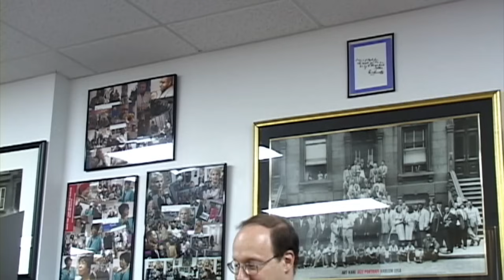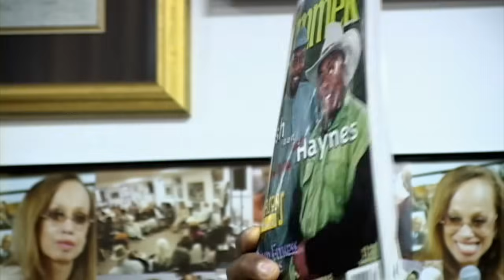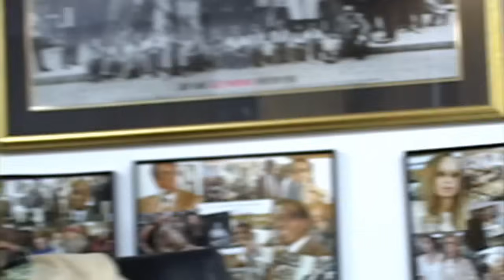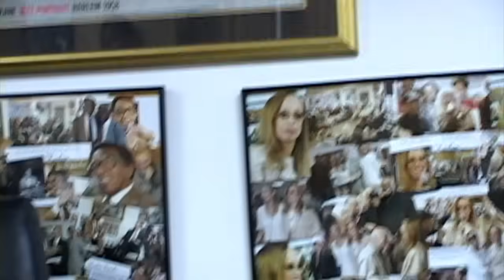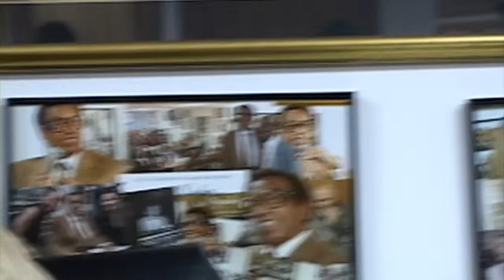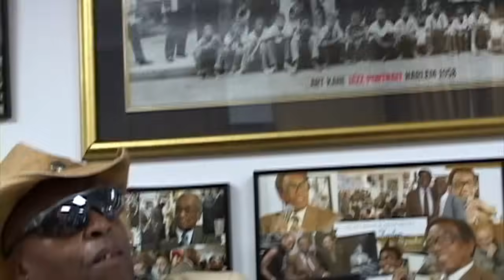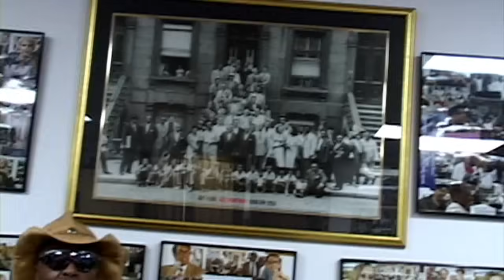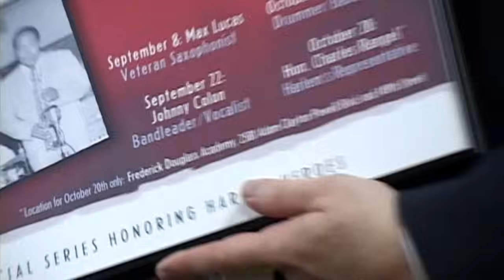Roy Haynes, Harlem Speaks - National Jazz Museum in Harlem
On October 6, 2005, the National Jazz Museum in Harlem presented a Harlem Speaks Oral History interview with drum master Roy Haynes in a discussion with fellow drummer Lewis Nash that captivated and thrilled the rapt audience at the offices of the Jazz Museum in Harlem. Much as when on drums, Haynes was at the center of a swirling discussion that swung from his early days growing up in Boston, to coming to New York 60 years ago to play with the Luis Russell at the Savoy Ballroom onto remembrances of the exhilaration of performing with a cross-section of the eternal pantheon of jazz . . . Louis Armstrong, Lester Young, Charlie Parker, Sarah Vaughn, Thelonious Monk, Ella Fitzgerald, Billie Holiday, Chick Corea, and John Coltrane, to name a few.

He reminisced about hanging with the fraternity of musicians on 127th and St. Nicholas Avenue back in the '50s; he explained why he viewed Sarah and Ella as so musically and vocally talented that they were "one of the guys." Haynes recounted the quickness and acuity of Charlie Parker's mind on the bandstand, and the drummers he admired while carving his own place in the annals of jazz. When he was asked what he thought about today's popular music, he paused . . shook his head . . . looked up, saying "Now some of rap is hip . . . yet some of it is hop!"